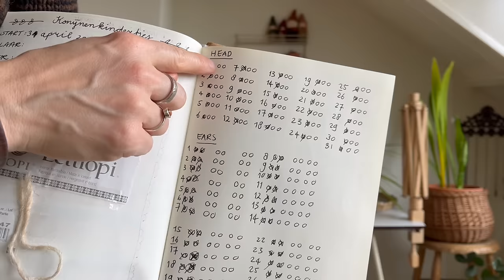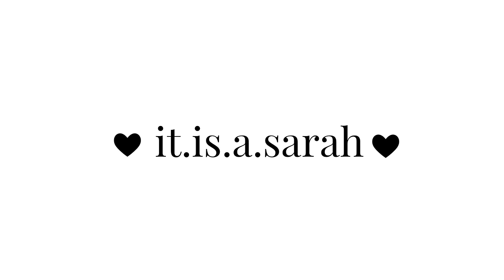It Is A Sarah | (EN) Otra Worsted Cardigan, sock knitting & heartjumping cleaning | Episode 135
Welcome to my knitting podcast in English 🤎!

I'm coming to you from the Netherlands so excuse my Dutchy English.  I enjoy all the inspiration in the worldwide knitting community so much. I would love to share my 'handwerk perikelen' (also known as crafty adventures) with you.

FINISHED OBJECT
DK Scrappy Socks - no pattern

OTHER
Knit & Knot

Liefs,
Sarah 🧶